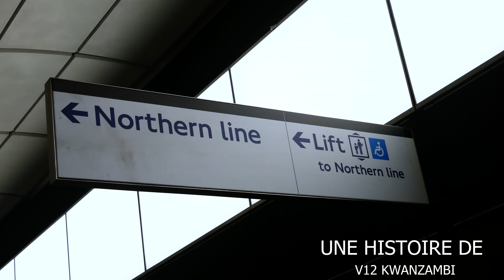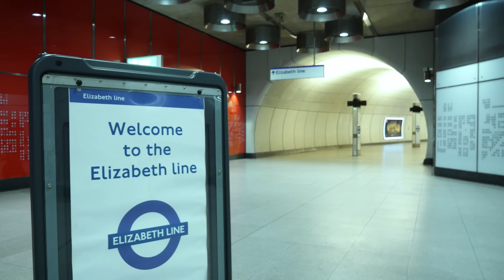SERIE V12 : C'EST LUI / EPISODE 1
Page Facebook: V12_KWANZAMBI
Page Instagram: V12_KWANZAMBI
Page Tiktok: V12_KWANZAMBI